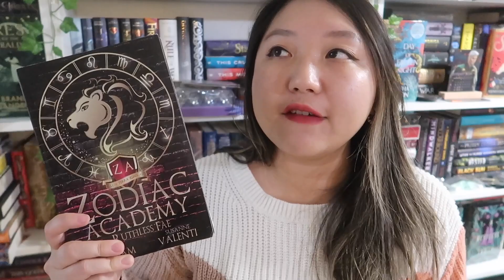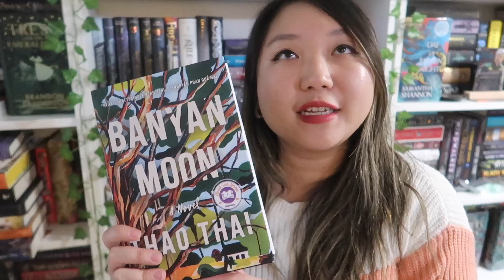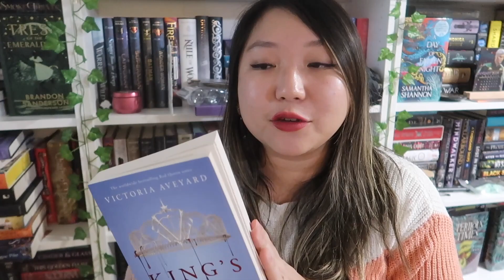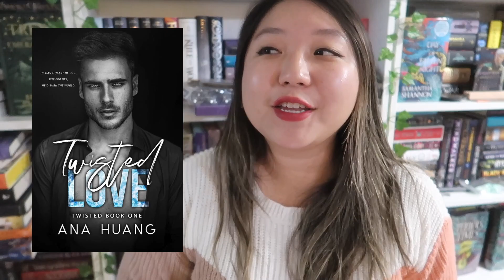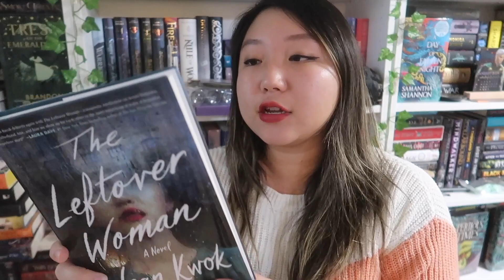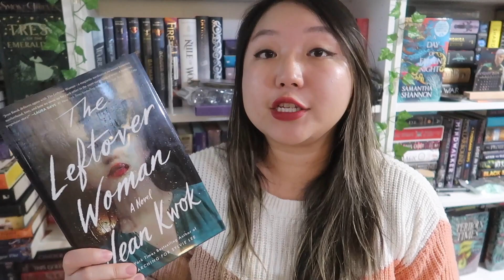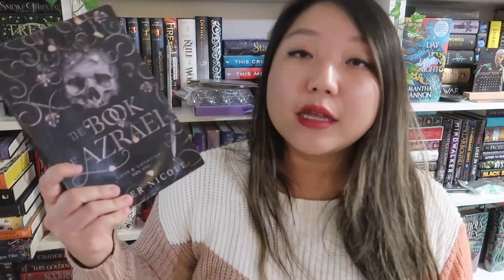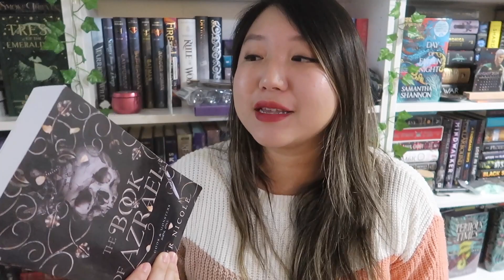definitely had some controversial opinions this time | november wrap up